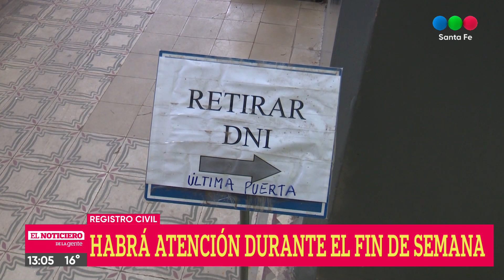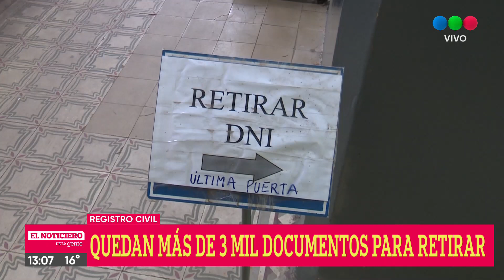Registro civil: habrá atención durante el fin de semana